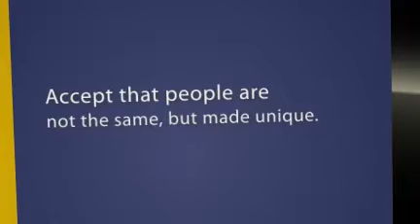A Separate Peace by John Knowles.